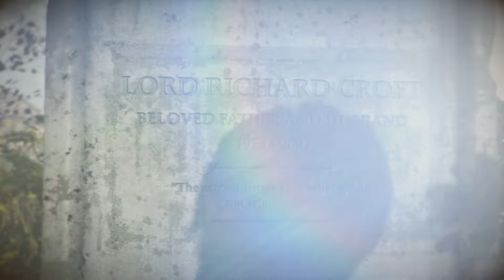Rise of the Tomb Raider | Gameplay Walkthrough | Part 6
Complete story walkthrough with some collectibles, challenge tombs and ally missions I completed along the way. Mission objectives timestamps are in the description.

00:00 The Gathering - Find your way up the mountains to the Observatory
06:03 The Rescue - Follow the Trinity helicopter to the old Soviet Weather Station
15:15 Tracking Down Trinity - Follow Sofia's path to the Trinity base
17:13 Search for an alternate path up on the cliff
18:10 Follow the tracks up the mountain
18:42 Find your way through the forest to the Trinity base
33:22 Enter the Weather Station
34:49 Search the Weather Station
35:57 Save Jonah - Enter the Prison Block
38:09 Find Jonah in the Prison Block
40:30 Protector - Repel the Trinity attackers
56:09 Path of the Deathless - Find the entrance to the Orrery
57:25 Use the Orrery to open the entrance to Kitezh
01:08:29 Through the Glacier - Make your way through the heart of Kitezh
01:13:31 Into the Hidden City - Cross the walls into the Inner City
01:21:27 Breaking in - Find a way into the lost city of Kitezh